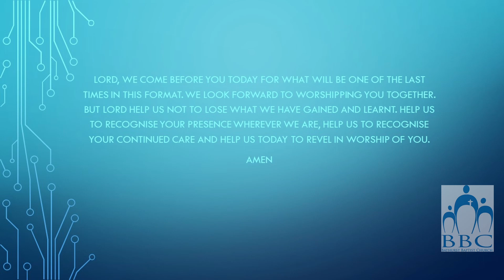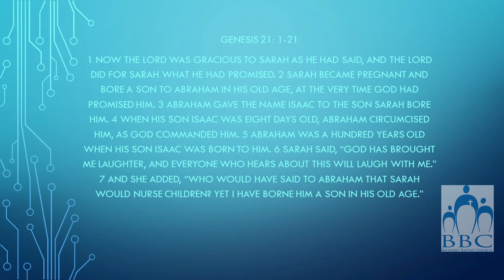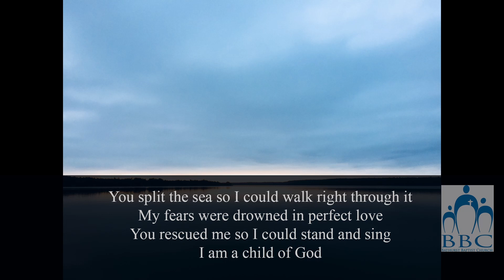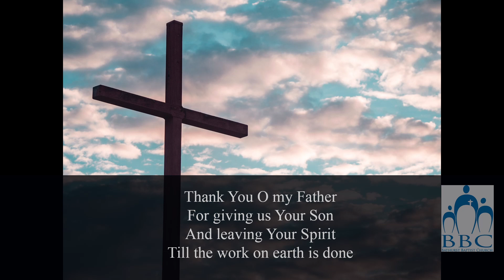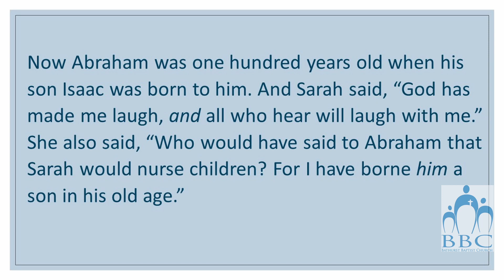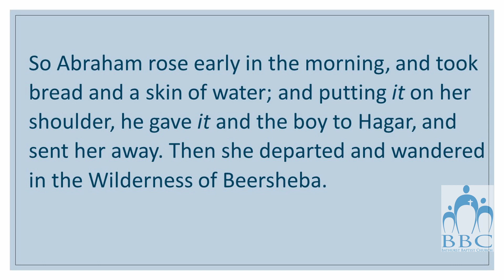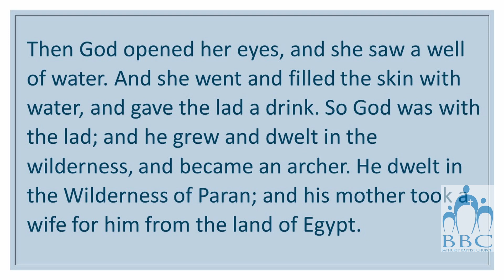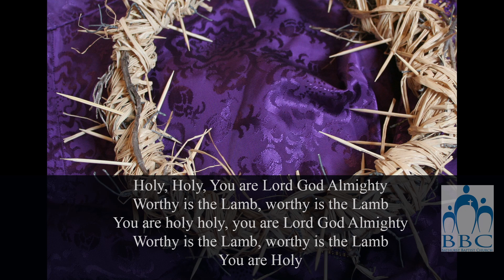Genesis 21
Church Online 17th October 2021